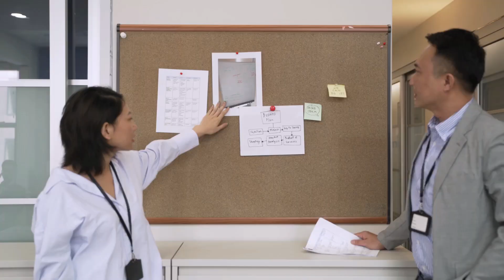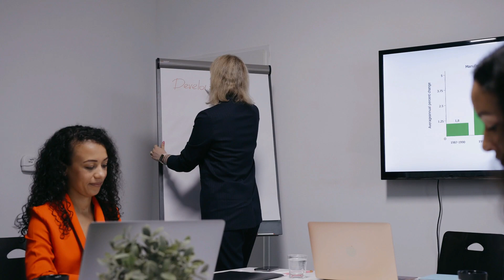COME SUPERARE LA PAURA DEL FALLIMENTO e PERSEGUIRE I TUOI SOGNI🌎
Sei stanco di rimanere intrappolato nella gabbia della paura? Vuoi scoprire come superare il nemico numero uno che ti trattiene dal raggiungere i tuoi sogni? Oggi affronteremo un argomento che cambierà la tua vita: "Come superare la paura del fallimento e perseguire i tuoi sogni". Preparati a liberarti dalle catene del dubbio e a scoprire strategie potenti per sfidare te stesso, superare le tue paure e intraprendere un viaggio straordinario verso il successo. Quindi, se siete pronti a cambiare, assicuratevi di rimanere fino alla fine del video...buona visione💪🏻